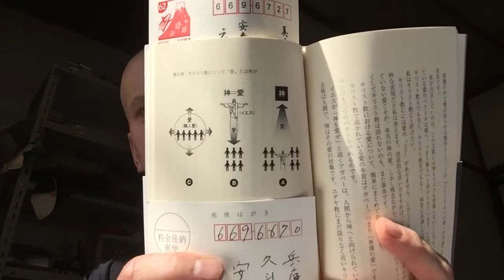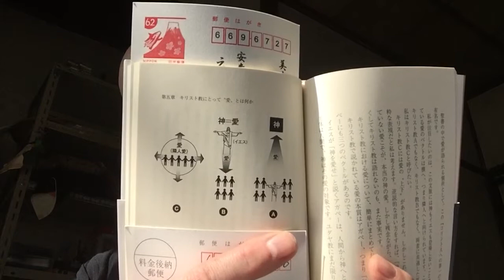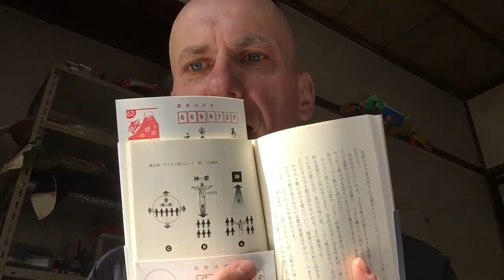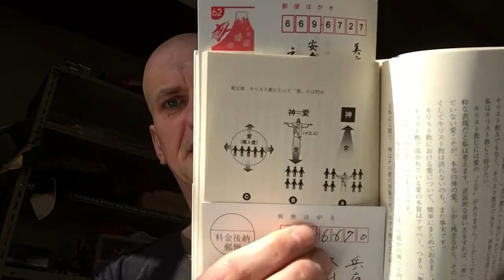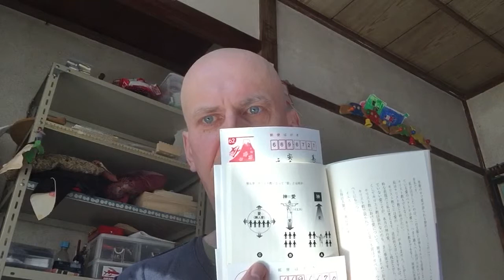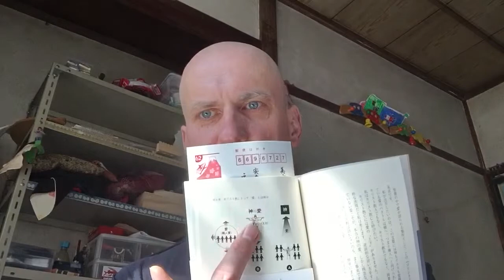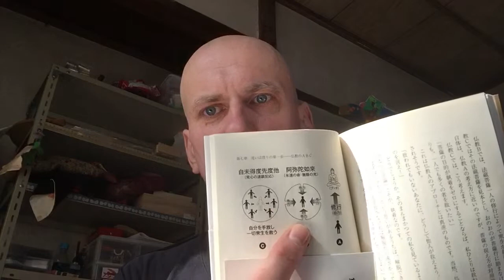Hitoshi Nagai: Penetre und ich (13), 23. Februar 2019